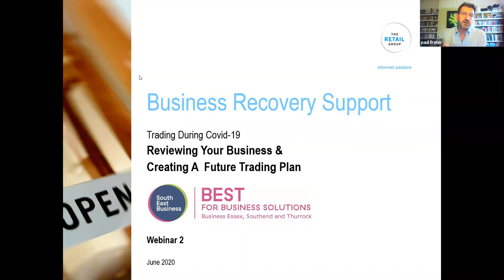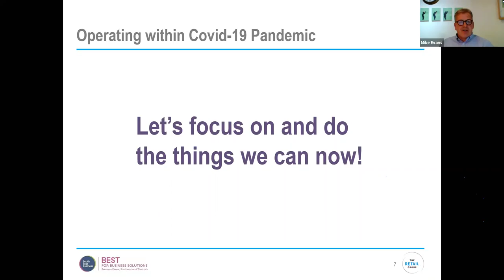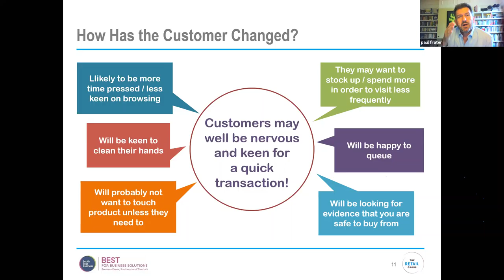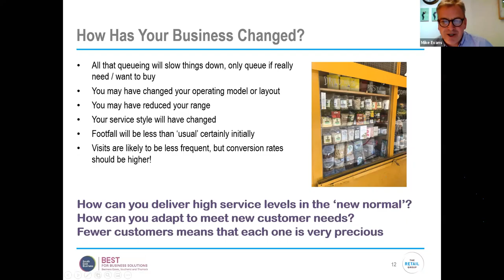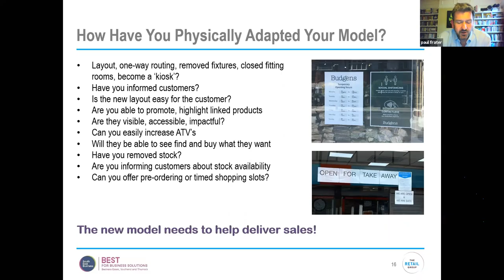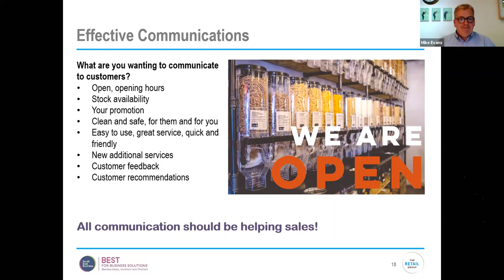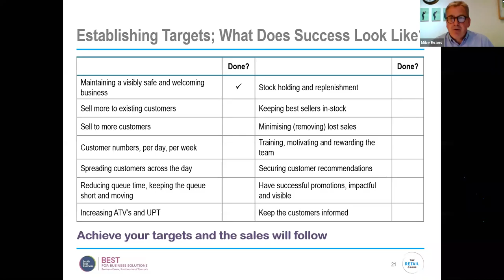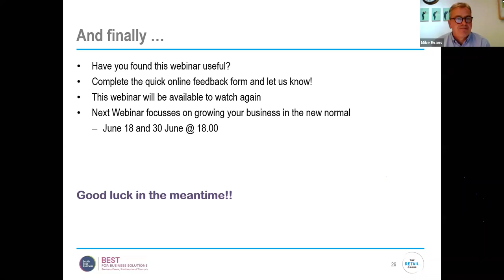The Retail Group BEST Webinar 2: Reviewing a business and creating the future trading plan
The second webinar will help businesses to look closely at the key drivers for their particular business, customer behaviour, visit frequency, average spends and key product lines. The aim is to help the businesses identify and secure improved future performance, and to help the businesses trade sustainably, e.g. priority core products going forward, key promotional messages, optimum use of selling space, maximizing the effectiveness of windows and maintaining customer contact.

Topics and themes include:

Reviewing your customers and their needs
Assessing historic business performance
Forecasting future performance
Preparing your trading plan
Implementation actions